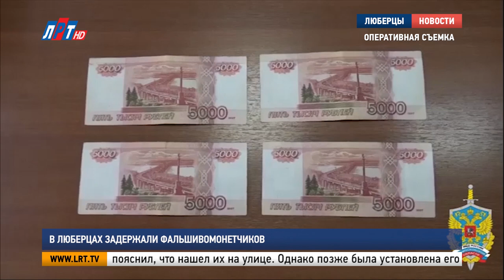В Люберцах задержали фальшивомонетчиков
Сотрудники люберецкой полиции задержали мошенников, которые расплачивались в магазине поддельными купюрами. Разыскать злоумышленников удалось благодаря камерам видеонаблюдения.

В объектив камеры в продуктовом магазине на ул. Калинина попала 23-летняя девушка. За покупку на сумму 300 рублей она расплатилась поддельной 5-тысячной купюрой. По словам злоумышленницы, фальшивые деньги дал знакомый. Вскоре полиция задержала и его.

«Скажите за что вы задержаны сотрудниками полиции? А в чем обвиняетесь? По 186-ой. Фальшивомонетчик".

При обыске в квартире подозреваемого полицейские нашли еще две фальшивые пятитысячные банкноты. Мужчина пояснил, что нашел их на улице. Однако позже была установлена его причастность к аналогичному преступлению в зоомагазине на улице Митрофанова.